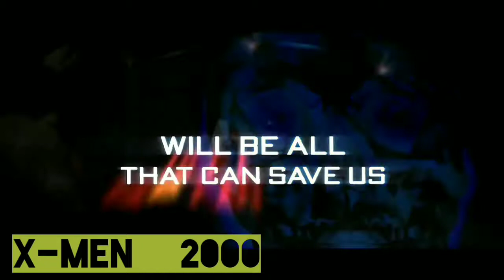Hugh Jackman Movie trailers #1 (1999 - 2002)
Paperback Hero (1999), X-Men (2000), Someone Like You... (2001), Swordfish (2001), Kate & Leopold (2002)